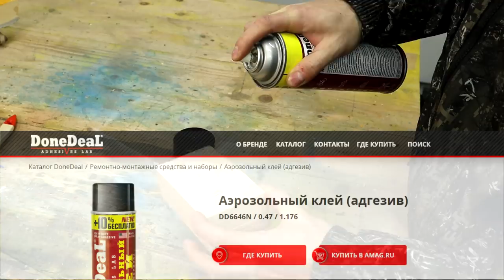Советы и Хитрости Мастеров по Дому, Которые Действительно Помогают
Телеграм Советы и Хитрости Мастеров по Дому, Которые Действительно Помогают Мало кто знает и помнит эти Хитрости МАСТЕРОВ и секретные приспособления!! Такого ещё никто не видел!